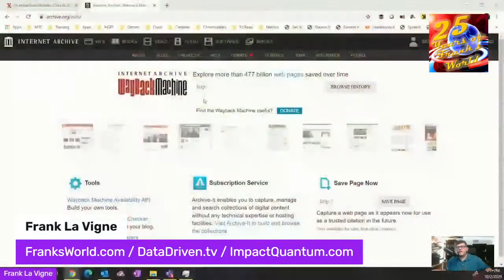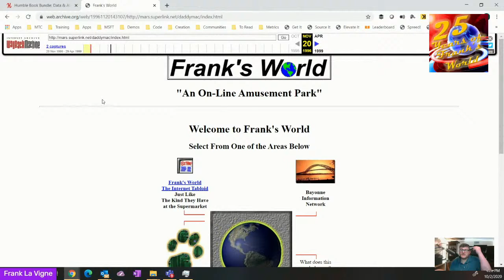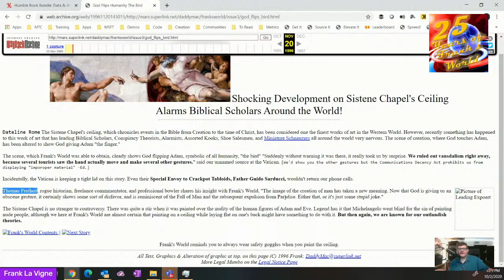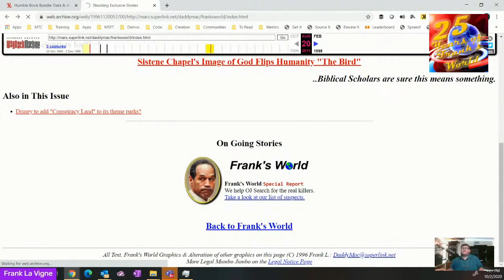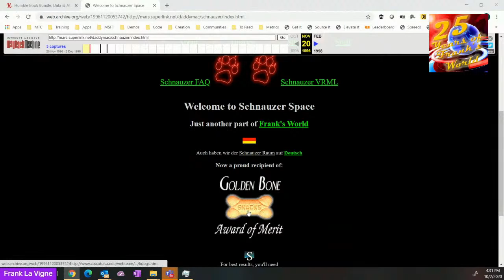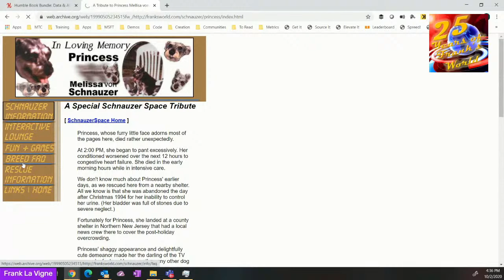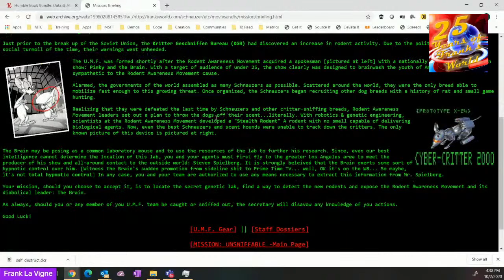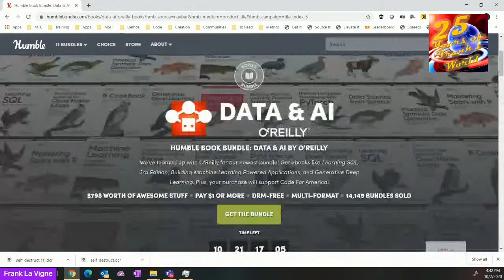Data Science Book Deal, FranksWorld.com Turns 25, and What the 10xChallenge means to Me